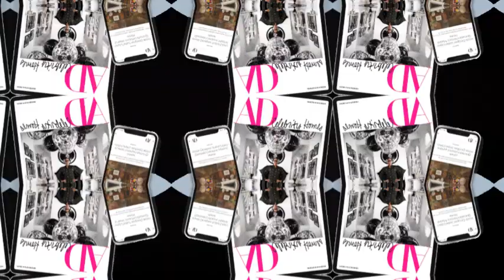Step Inside the World’s 15 Most Futuristic Libraries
Though historians consider the 17th century to be “the golden age of libraries,” these futuristic libraries suggest a biblio-renaissance is well underway. Once a silent sanctuary for books, today—thanks to new technology and trailblazing design—contemporary interpretations of the humble education and resource hubs are far from quiet. In these modern versions, you’ll find dynamic tools and spaces, from podcast recording studios to game development labs. Robotic book-retrieval systems have made way for communal spaces punctuated with art, turning the library into a social sphere.

According to an analysis of US library attendance by Pew Research Center, millennials use libraries more than any other generation. As a result, services and spaces have evolved to appeal to digitally native generations. One tradition has been remained, though: The art of making the library an architectural centerpiece. In the spirit of buildings like Dublin’s Trinity College Library, today’s institutions are designed to inspire. Below, AD surveys the 15 most stunning futuristic libraries.